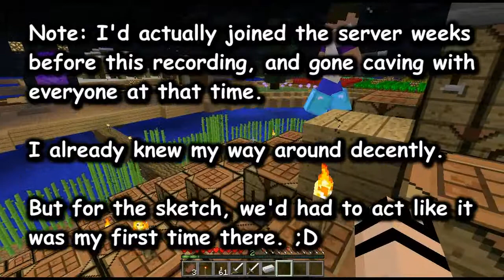Accidental Bullcraft - Outtakes!